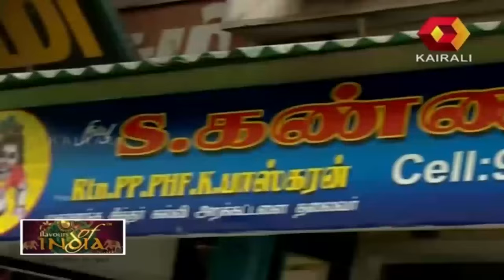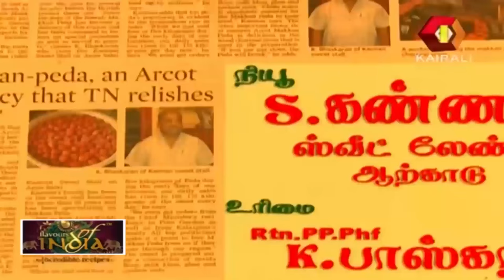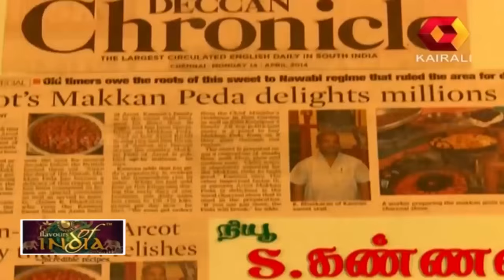Flavours of India: Makkan Peda At Arkot Bazaar Street